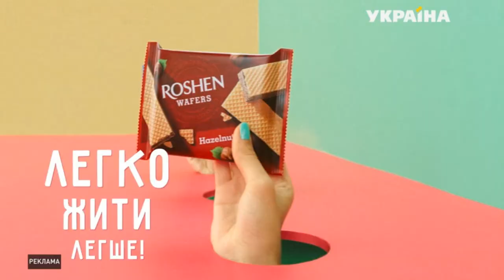Реклама вафлей Roshen Wafers 2 (ТРК Украина, август 2020)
Реклама вафлів Рошен Ваферс  (ТРК Україна, серпень 2020) (2 версія)